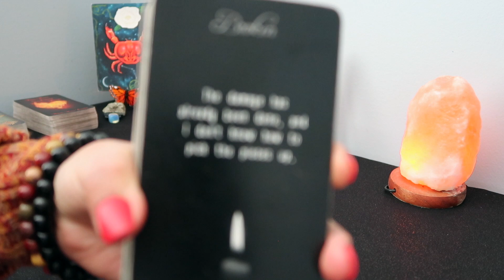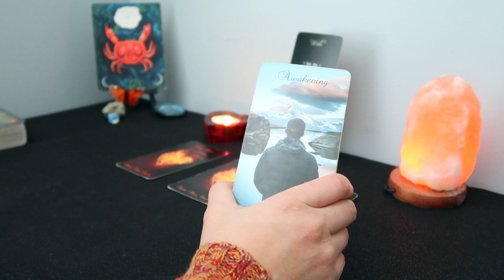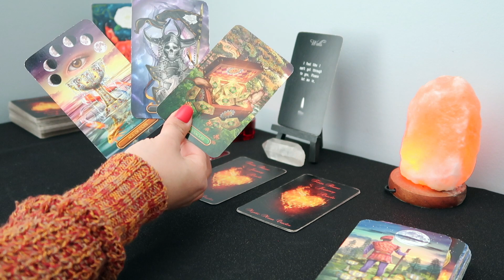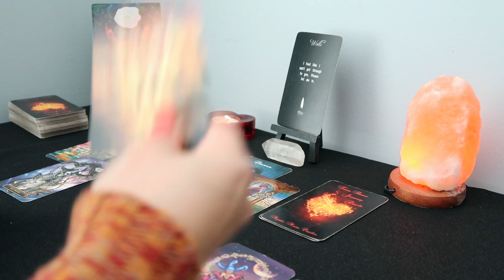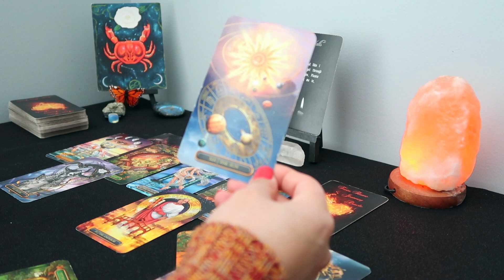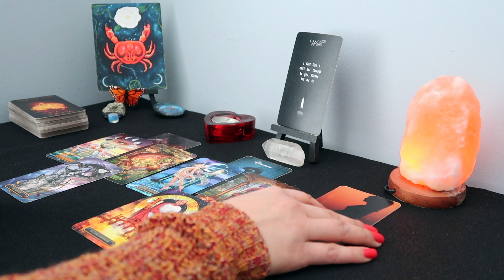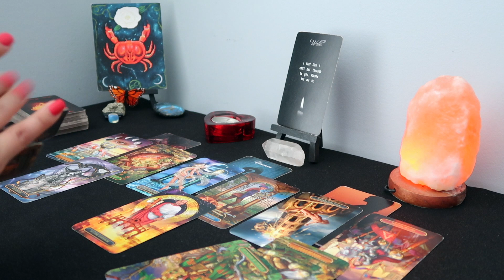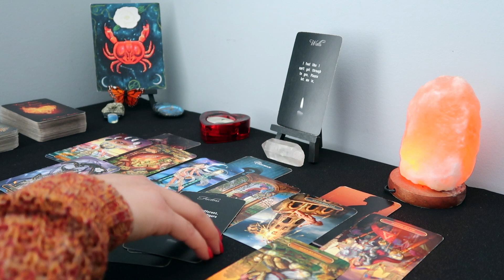CANCER ♋️ Watching Your Every Move! Coming Towards You 😳❤️ February 2023 Tarot 🦋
Hello! I am an intuitive reader, please keep in mind this may or may not resonate. Don't forget to check your sun, moon, rising and venus sign. I am currently not doing personal readings. I really appreciate the love and support ❤️

                         ~Tarot/Oracle Decks~
78 Arcanum Tarot Card Games (Walmart - $13.17)
Messages of Love (Etsy - $29.99)
The Hidden Truth Oracle (Amazon - $29.00)
The Rider Tarot Deck (Amazon - $12.90)